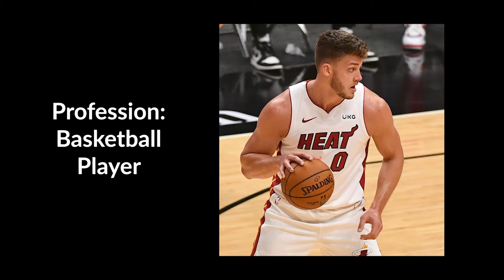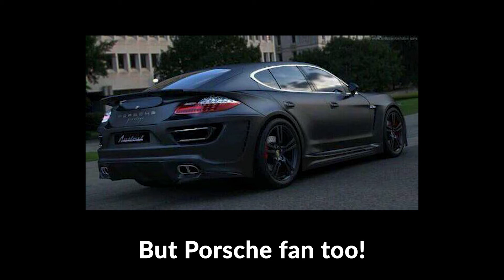Meyers Leonard Lifestyle | Miami Heat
In this video, we share Meyers Leonard Lifestyle | Miami Heat

This video is about the Basketball star Meyers Leonard who plays for the Miami Heat.

We will be sharing more teams and players from different teams as well as Sport professionals from different sports.

MGB Sports is part of the MoviesGamesBeyond brand and you can check out the channel

Amazon: We a participant in the Amazon Services LLC Associates Program, an affiliate advertising program designed to provide a means for website owners to earn advertising fees by advertising and linking to amazon.com, audible.com, and any other website that may be affiliated with Amazon Service LLC Associates Program.